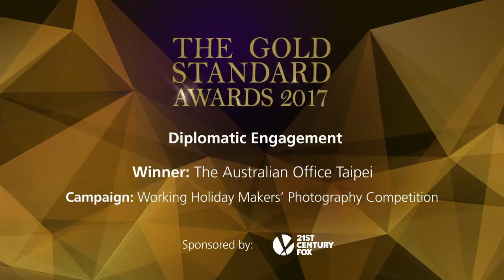The 2017 Gold Standard Award for Diplomatic Engagement: Australian Office Taipei